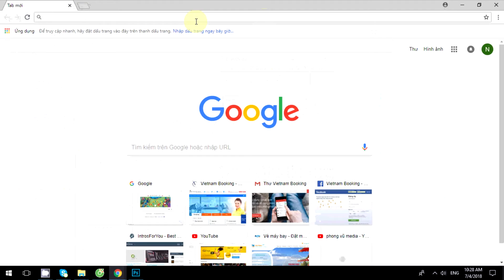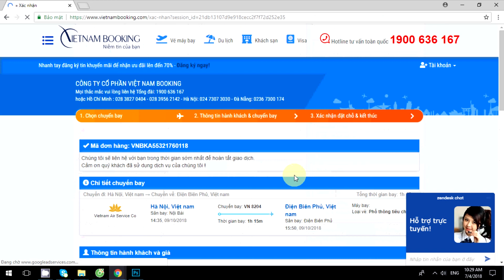Đặt vé máy bay đi Điện Biên nhanh-gọn-lẹ tại Vietnam Booking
Đặt vé máy bay đi Điện Biên giá rẻ tại đại lý vé máy bay ủy quyền Vietnam Booking. Các chặng bay chính: vé máy bay Hà Nội Điện Biên, vé máy bay Hải Phòng Điện Biên... Hệ thống đặt vé trực tuyến, tiện lợi, không phí đặt chỗ, hỗ trợ giao vé tận nhà

Điện Biên là một tỉnh miền núi ở vùng Tây Bắc, Việt Nam. Hầu như Điện Biên mùa nào cũng đẹp. Du khách thường chọn đi vào tháng 3 để ngắm rừng hoa ban – đặc trưng của Điện Biên. Mùa xuân thì có hoa đào nở rộ, mùa hè thì có đồng lúa chín vàng, tháng 12 có hoa dã quỳ ngây ngất lòng người.

Công ty Cổ phần Vietnam Booking
Hotline săn vé máy bay giá rẻ: 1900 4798

✪ TP.HCM:
164 Lê Thánh Tôn, Bến Thành, Q.1, TP. Hồ Chí Minh
54 Phạm Hồng Thái, Phường Bến Thành, Quận 1, TP. Hồ Chí Minh
190-192 Trần Quý, P.6, Q.11, TP. Hồ Chí Minh
✪ Hà Nội: 30 Phan Chu Trinh, Quận Hoàn Kiếm, TP. Hà Nội
✪ Đà Nẵng: 174 Nguyễn Văn Linh, Quận Thanh Khê, TP. Đà Nẵng

© Bản quyền thuộc về Vietnam Booking